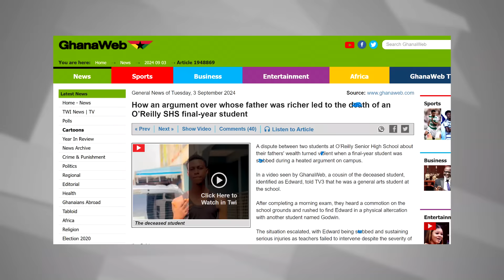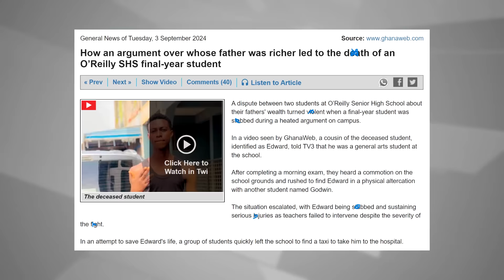Details of young Boy stabb.ed at O'Reilly Senior high Sch.